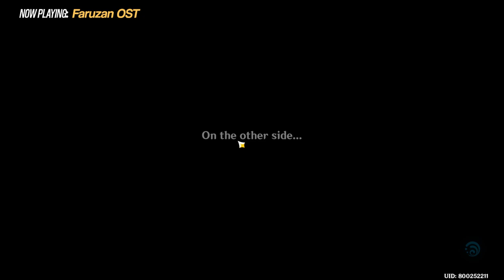Genshin Impact - Abyss 3.3 Is Nilou Bloom still GOOD? pt. 2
The next rotation comes and I wish to see Nilou bloom team's viability once again. This time... there are some very high highs and some eh? runs. This uses Hu Tao Double Hydro for the first half.

Music in the video:
Genshin Trailer OST 3.3